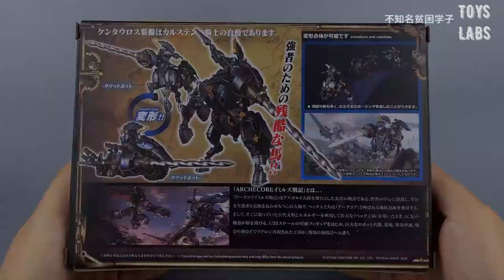Centaur turns into a tricycle? ARCHECORE Mithril [Fantasy Ancient War Chronicles] Toys Alliance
The best and incomparable  ARC-37 Mithril  - TA Fantasy Ancient War Chronicles 1/35 Mithril Eagle Legion Centaur Fantasy Ancient Knight
by-不知名贫困学子